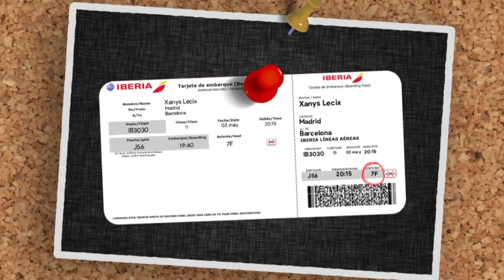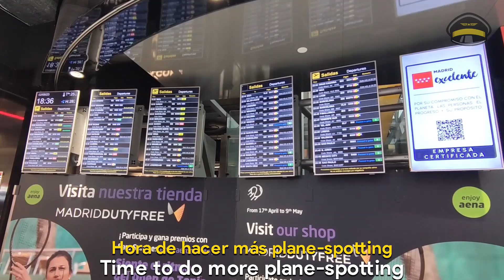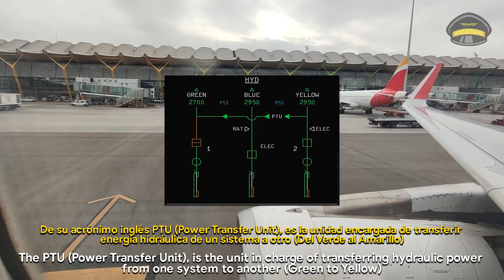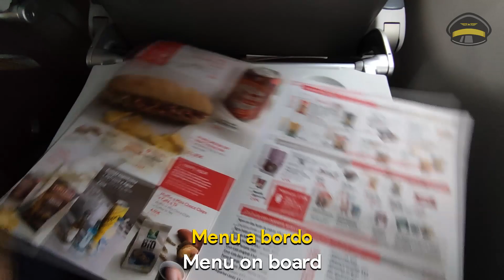TRIPREPORT | IBERIA (ECONOMICA) | Airbus A320-216 | Madrid - Barcelona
Realizaremos un vuelo corto en el Puente Aéreo de Madrid a Barcelona con Iberia, la aerolínea más longeva y famosa de España.

*INFORMACIÓN DEL VUELO*
Aerolínea: Iberia Líneas Aéreas de España
Avión: Airbus A320-216
Matricula: EC-LUL
Tiempo de vuelo: 0h 45min
Asiento: 7F
Desde: Adolfo Suárez Madrid-Barajas
Hasta: Josep Tarradellas Barcelona-El Prat
Fecha: Mayo 2023

*INFORMACIÓN DEL EQUIPO USADO*
Cámara usada: Poco F2 Pro

*DESGLOSE DE PRECIOS*
Precio total: 30 EUR
Ruta realizada: MAD-BCN
Reservado a través de: Web de Vueling
El precio incluye: Asiento no prioritario, 1 pieza de equipaje de mano bajo el asiento y selección de asiento
Reserva realizada: Abril 2023

*DESGLOSE DEL VIDEO*
00:00 - Intro
00:39 - Llegada en metro al aeropuerto de Madrid
01:13 - Aeropuerto Madrid
02:33 - Planespotting en Madrid
03:29 - Embarque
04:29 - Puesta en marcha y retroceso
05:59 - Rodaje en Madrid
08:10 - Despegue de Madrid
10:10 - Contenido del bolsillo del asiento
10:37 - Altura crucero & cabina
11:48 - Descenso
12:18 - Aproximación Barcelona
14:12 - Aproximación final Barcelona
14:33 - Aterrizaje Barcelona
15:49 - Rodaje en Barcelona
16:31 - Desembarque & opinión del vuelo
17:11 - Despedida
17:20 - Outro

Este video no contiene colaboración con ninguna marca de productos. La aerolínea no participó ni fue informada sobre la elaboración de este Tripreport. La tarifa del billete fue abonada en su totalidad por nosotros.

*RECURSOS USADOS*
Mapa del avión perteneciente a aerolopa.com
Las imágenes de otros planespotters con créditos a sus correspondientes autores
Música de la intro: Instrumental Golden Hour
Música de la outro: Dusk
Fotografía de la miniatura: Borja Saenz Martinez